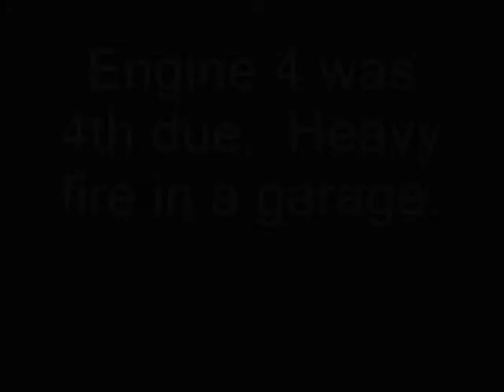York, ME Engine 4 Responding to Working Fire 5-11-08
York, ME Engine 4 Responding 4th due to a working garage fire in the Beach District.  Engine 1 was first due with fire showing from an attached garage.  Squad 1 layed a 4 inch line to Engine 1.  Fire was knocked down quickly.